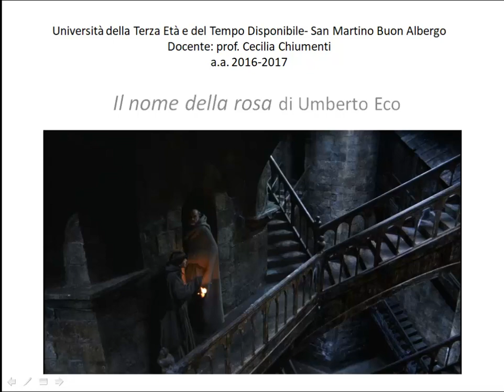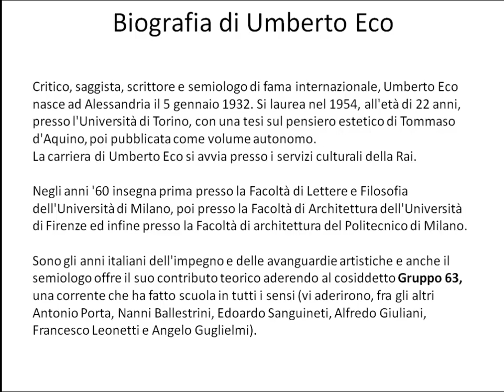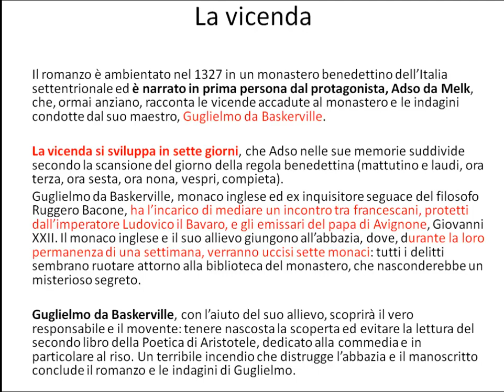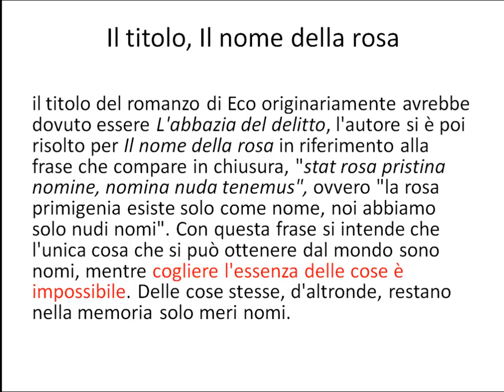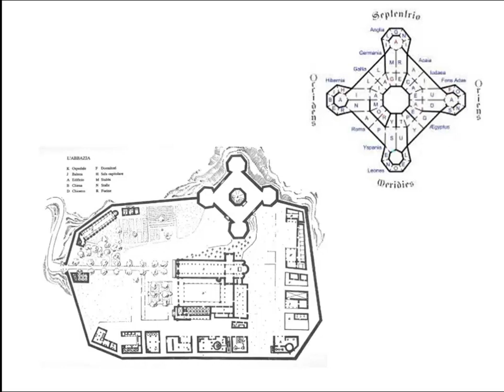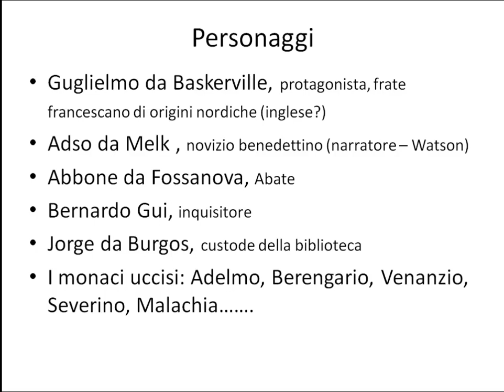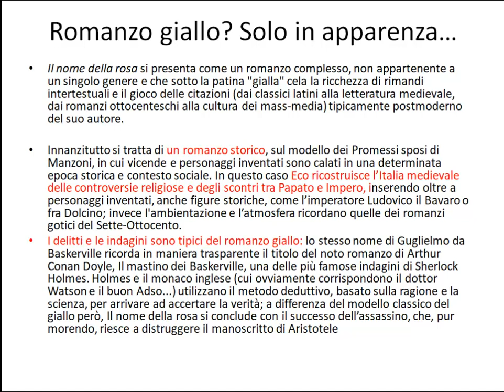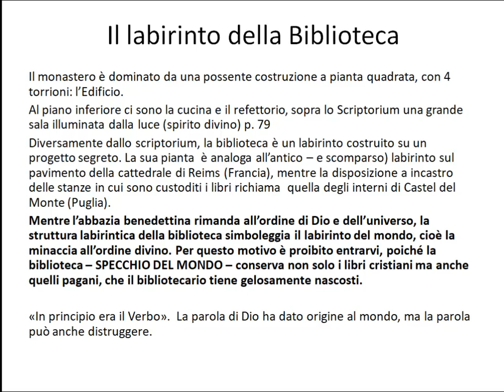Il nome della rosa di Umberto Eco